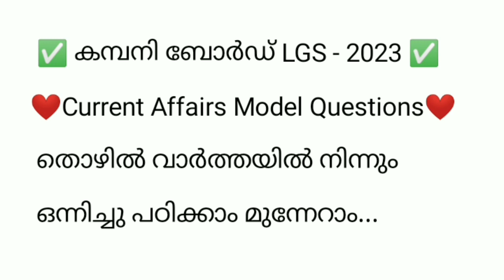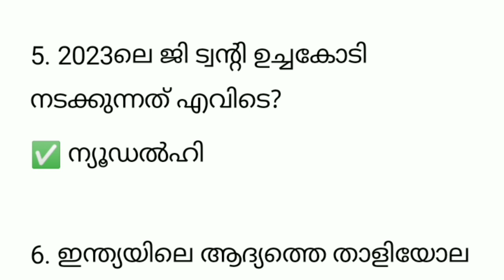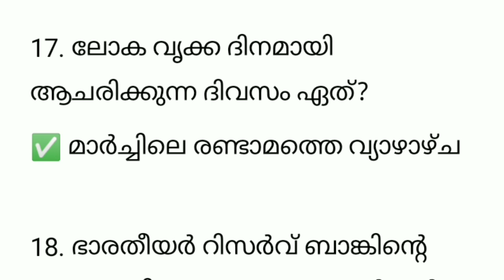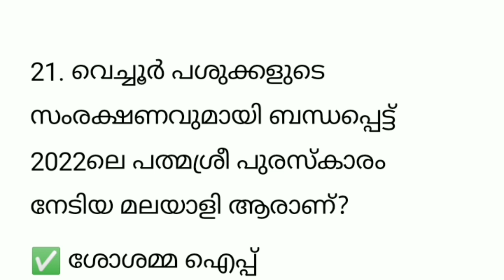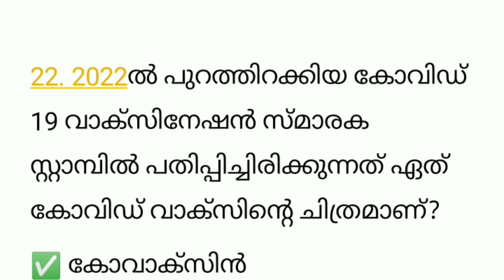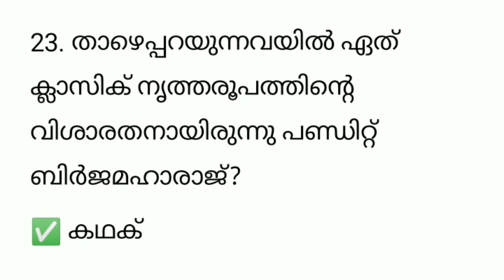Class-65 ✅️ CA Model Questions class -2🥰